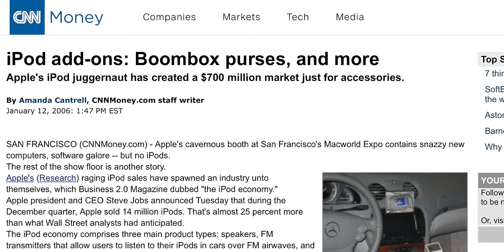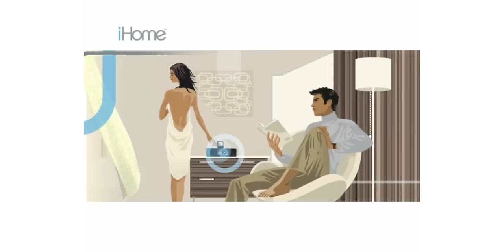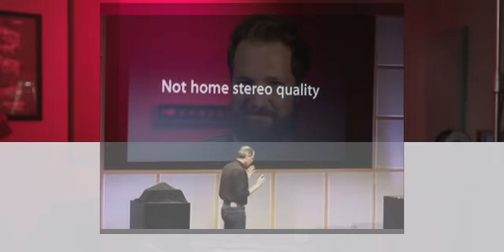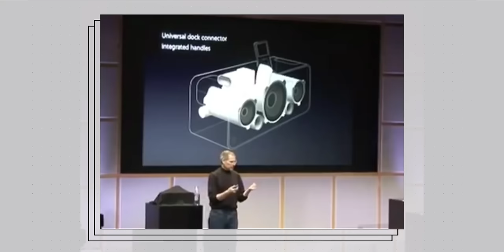Apple’s Secret 2006 Fail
The HomePod failed spectacularly—with just 5 million units sold. But that wasn't the first $350 speaker Apple released on deaf ears.

It's pretty rare that Apple releases a product to market nowadays that doesn't perform well. Even niche products sell in the tens of millions; however, the HomePod released in 2017 is estimated to have sold around just 5 million units during its product life cycle. The product is discontinued—dead—but still continues to get new updates with iOS 15. Why? Is Apple doing something behind the curtain that we just can't see? Today, we take a look at Apple's other failed hi-fi speaker—one that launched over 15 years ago at the exact same $349 price point. Why do they keep screwing these speaker systems up? What might they be planning for the future? Have they given up and settled on HomePod mini? I don't think so...